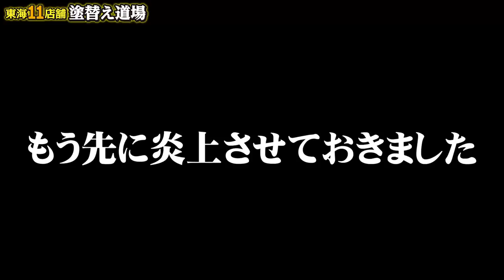屋根屋社長と直接トーク！職人から経営者を目指す全ての人必見！外壁塗装のビジネスチャンス！